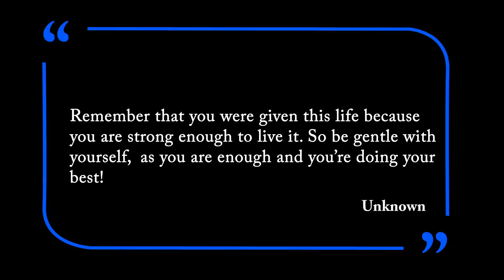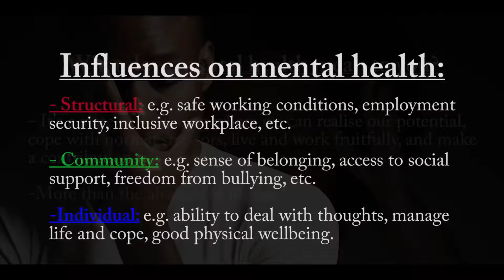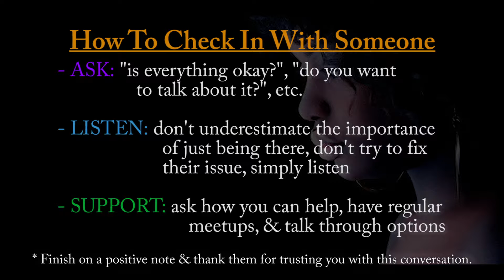Finer TimeZ Vlog EP 3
Observant October! Bringing awareness to National Depression & Mental Health Screening Month!